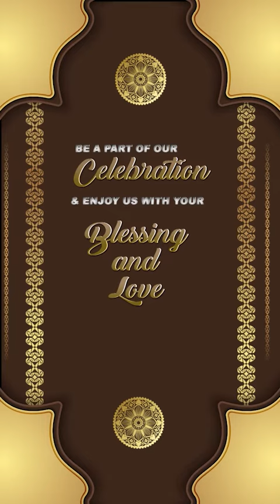wedding invitation #Deepika❤Ashish##